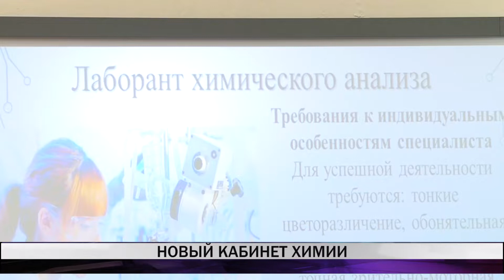Новый кабинет химии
В Горно-металлургической школе открылся новый кабинет химии за полмиллиона рублей. Какие опыты смогут ставить дети на новом оборудовании? Узнал Александр Мешков.